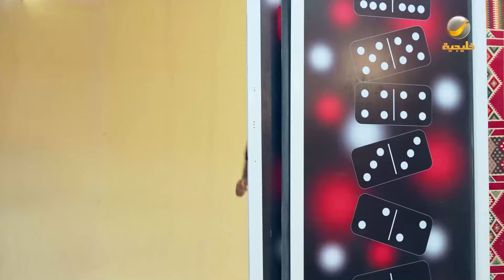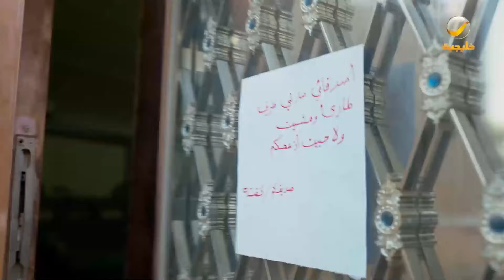حلقات مجمعة من مسلسل شباب البومب الحلقة 6